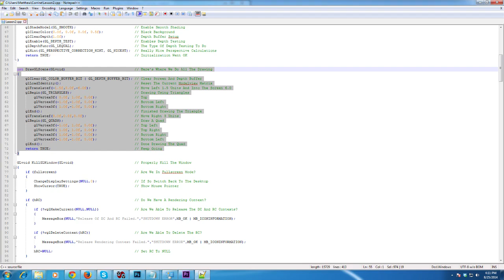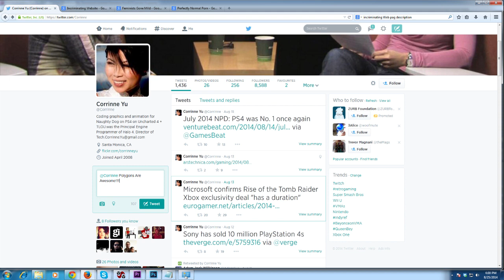Vivian James Presents - Women in Game Design - Corrinne Yu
We realize that this is a simplification of what is a very complicated process.